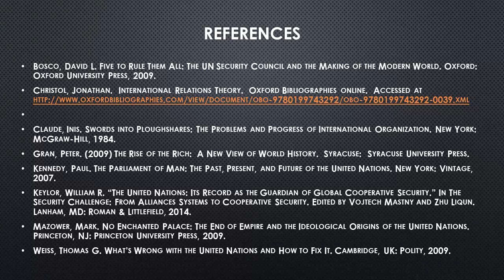United Nations and Political Globalisation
A introduction to the Post-War role of the UN